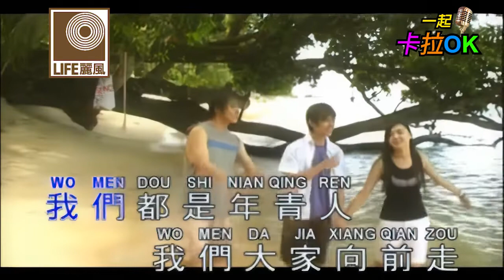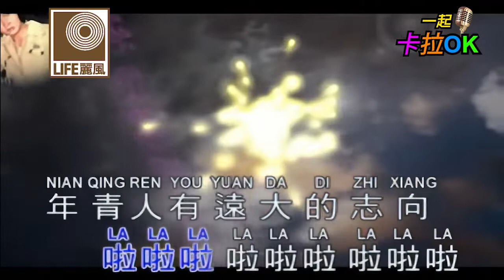李逸 Lee Yee - 我们都是年轻人 Wo Men Dou Shi Nian Qing Ren (Official Video)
大馬天皇巨星李逸是令人不能忘記的名字,雖然他在1980年離開了我們,但他的歌聲和形象深深烙印在歌迷心中,他唱過的 "天倫歌" "第二夢" "恨不鍾情在當年" "遠處的歌聲" 都成了絕唱.